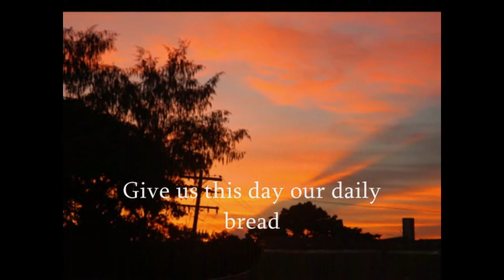MORNING PRAISE 09-27-21